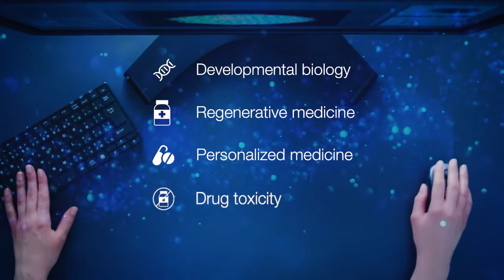Olympus Organoid Conference – Think Deep… See Deeper | 3-Day Virtual Event | September 7 – 9, 2021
From 7th – 9th September, learn from Olympus microscope users and technology partners on how they can support your scientific research. Cell Biologists, Microscopists and Image Analysis Experts will share their experiences and answer your questions.
Come Join Us. Register today!